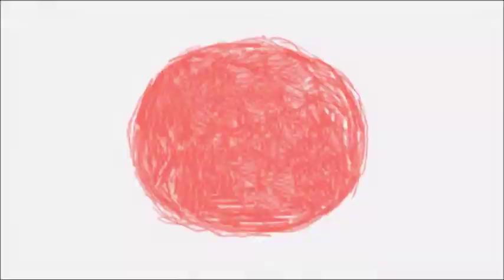Rita and Whatsit - Intro (French)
Here's another Planet Nemo show, this time an anime co-produced with Nippon Animation! I really like the art and animation styles of this one.

Thanks to Planet Ankama for uploading this to Vimeo originally.